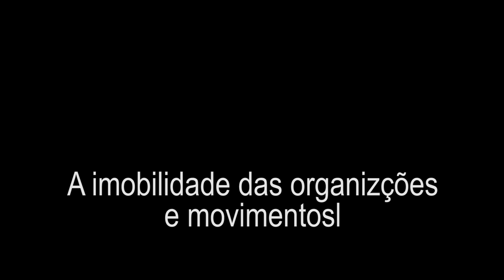Brasil: uma análise econômica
Entrevista com o economista Paulo Passarinho sobre a situação econômica do país. Segundo ele, a pandemia pega o país em momento de muita fragilidade, pois já havia uma crise em andamento. O governo atual só aprofunda os problemas na medida em que usa o estado para atender interesses de grupos e não para prover o bem-estar da população.